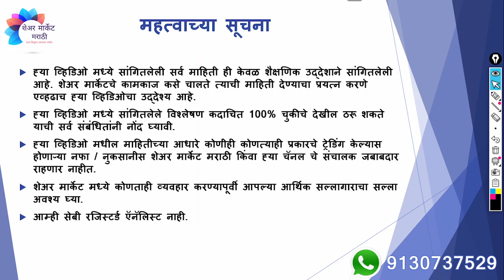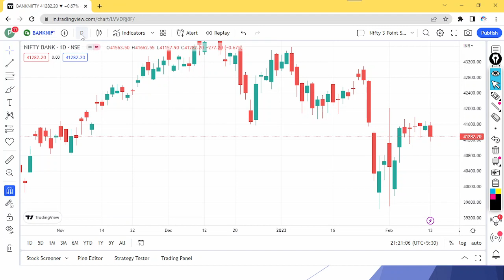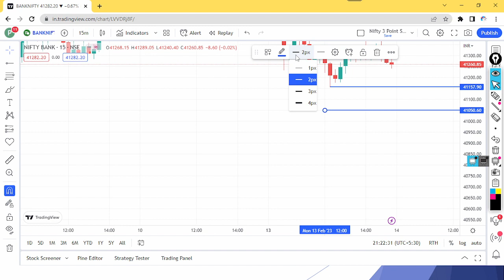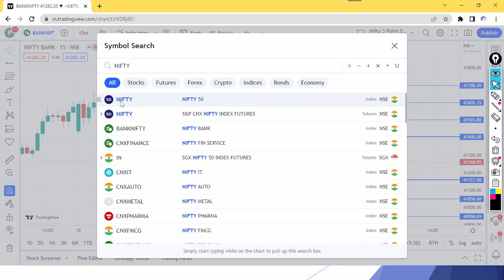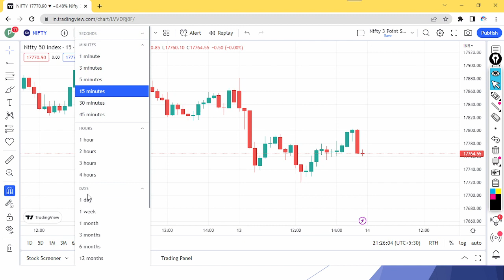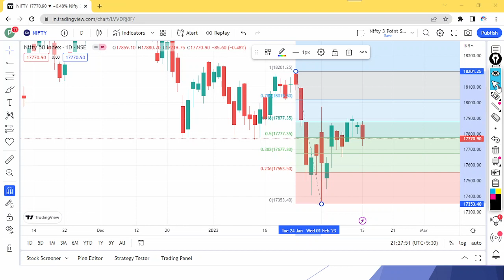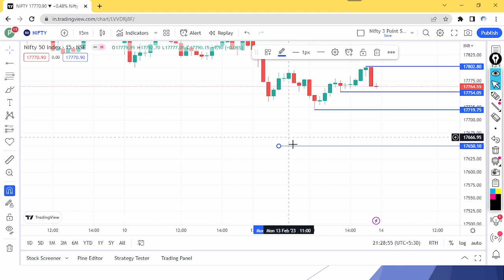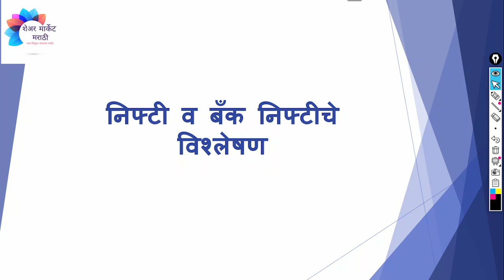निफ्टी व बँक निफ्टीचे विश्लेषण | दि. 14/02/2023 साठी | Nifty Prediction for Tomorrow |एपिसोड 184